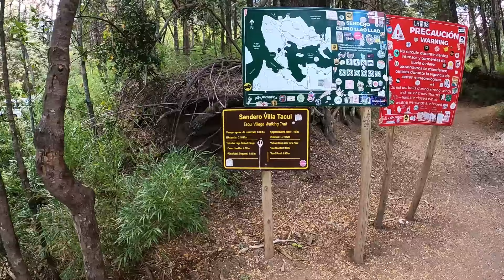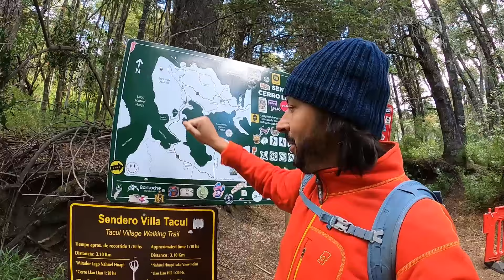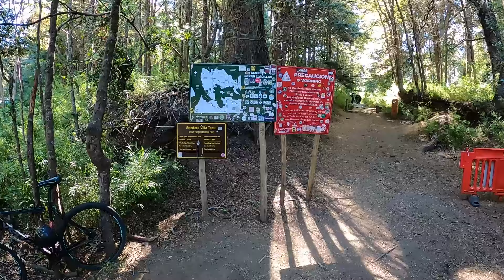Cerro Llao Llao y Villa Tacul en Bariloche: Un Hermoso Sendero por el Circuito Chico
Me acerqué en colectivo desde el centro de Bariloche hasta Puerto Pañuelo para realizar este sencillo y hermoso trekking cerca del Circuito Chico en Bariloche. Es un trekking muy tranquilo, donde se hace un pequeño ascenso hasta el mirador del Cerro Llao Llao, que tiene unas vistas muy hermosas de la zona y luego bajamos y seguimos caminando entre subidas y bajadas hasta villa tacul, para disfrutar sus hermosas playas! Luego volví por le mismo camino hasta Puerto Pañuelo y el Hotel Llao Llao, donde tomé del colectivo de vuelta hasta Bariloche! La caminata al final fué de 12 kilómetros con 500 metros de desnivel positivo y tarde cerca de 4:30 hs en hacer todo el recorrido, de manera muy tranquila. Un recorrido muy lindo y accesible! para disfrutar!! Se pueden hacer más trekking por la zona, pero yo solo realicé este y volví al centro

Detalles del Recorrido en Wikiloc